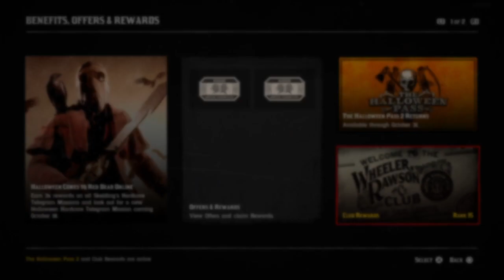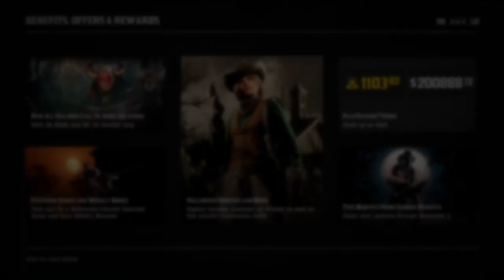RDR2 Online Halloween Pass October Monthly Update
Little late: monthly update October 2022. Have a great month and happy halloween.